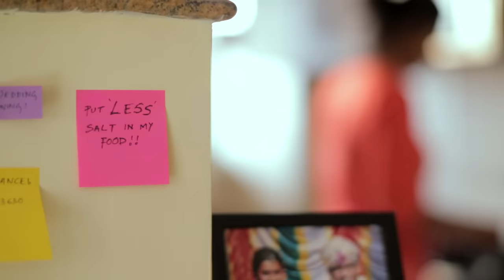Pallivalu bhadravattakam - A Musical Tribute to Women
Pallivalu bhadravattakam is a Music Video celebrating womanhood. A Malayalam Folklore Depicting Godess Kali fighting over evil . Music direction and arrangements by Sanjeev Thomas with lead vocals by Sayanora Philip.

The video has been shot in the beautiful state of Karnataka and the climax in Kerala.

Music Direction by Sanjeev Thomas
Music Video Shot and Directed by Gomtesh Upadhye

Complete Cast and Crew Details
Music Video featuring Sowmya Jaganmurthy and Divya Shetty Shridhar
Story-Direction-Cinematography by Gomtesh Upadhye
Second Cinematographer Ak Shay N
Aerial Cinematography - Arvind S Kashyap
Colorist/grading - Vipin Singh
Production Manager Kuntady Nithesh
Assistant to DOP Milind Munavalli and Shashi Kanth
Text animation Surya Vasishta

The Children of Hebri
Mahesh Bekal ( for the bike used in Hebri and around)
Haridas Hegde & Latha Hegde ( nithesh parents ) for their Love , food and hospitality
Krishnayya Hegde and Amanni Hegde ( Nitheshs grand parents)
MABHIGUTTU HOUSE

Pawan Kumar For the equipment and for something you will know when you see the video .
Gowtham Shravan Kumar ( helped us in the initial cast hunt)
Kay Kay Kandi ( for our initial script discussions)
Anup J Kattukaran for introducing Priyank Prem Kumar for his editing inputs.
Bhaskar Simha for his efforts.

Musician Credits:
Music direction and arrangements - Sanjeev Thomas
Sayanora Philip - Vocals
Sanjeev Thomas  - Guitars
Santhosh Chandran - Banjo
Anish Drummer - Cajon
Aju Ambattu - Flute
Ralfin Stephen - Keys
Roop Thomas Philip - Bass
Mix and Master - Bijin Mathew (In the mix Studios, Mumbai)